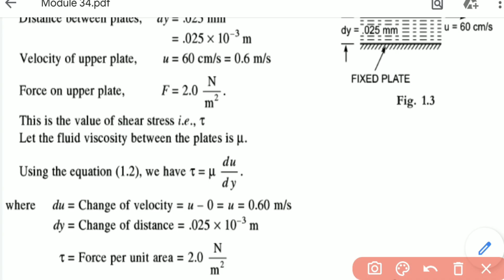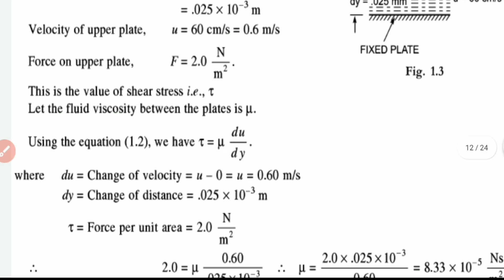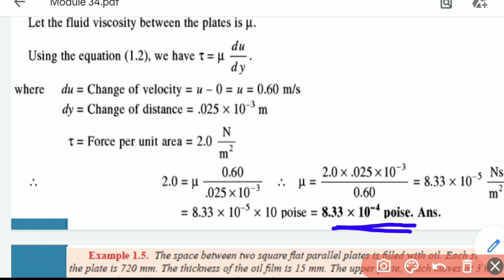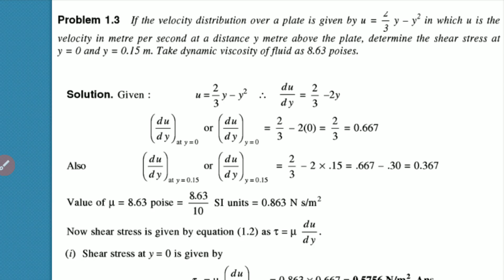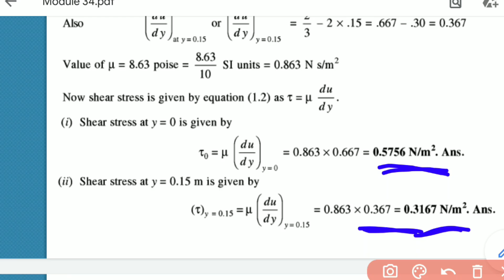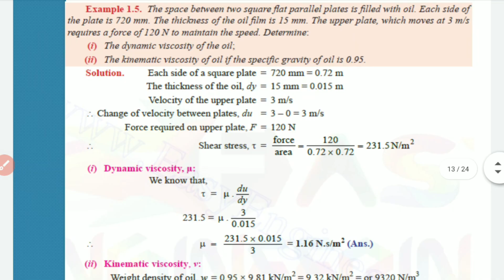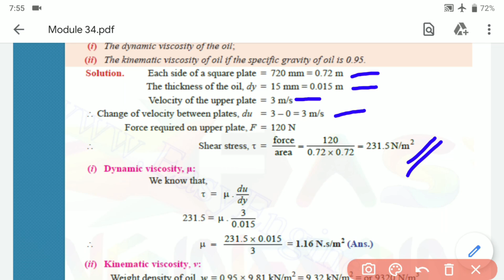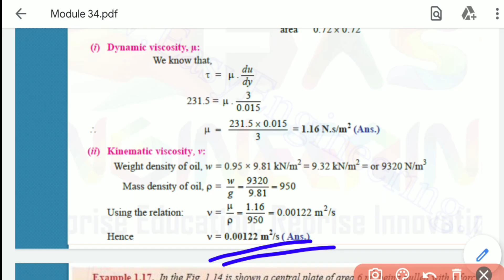Fluid Mechanics - Module 1 - Video 2 - Viscosity Problems (S3 Mechanical)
Fluid Mechanics
Module 1
Part 2
Video 2
Viscosity Problems (S3 Mechanical)
Kerala Technological University